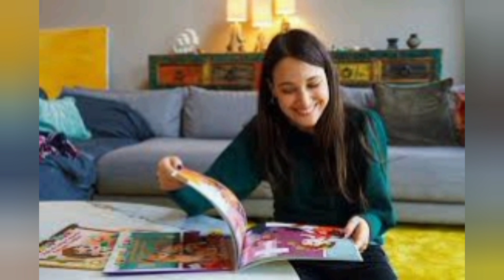Elcin Sangu in meusium at pregnancy condition and waiting for baris arduc | Touqeer Rajput Official